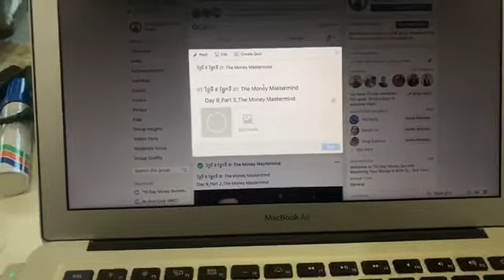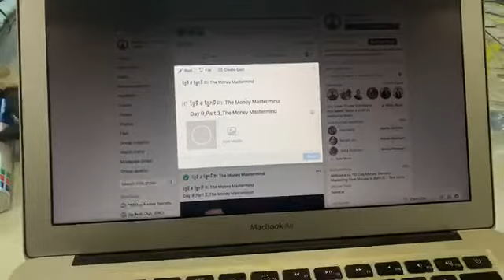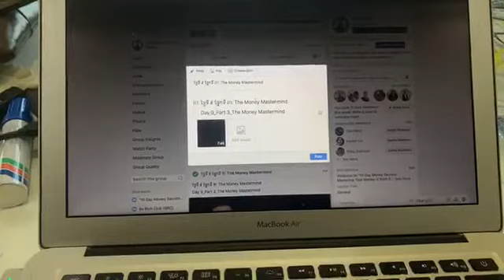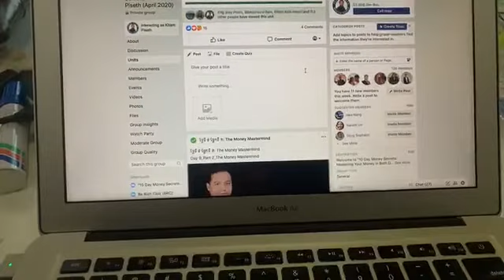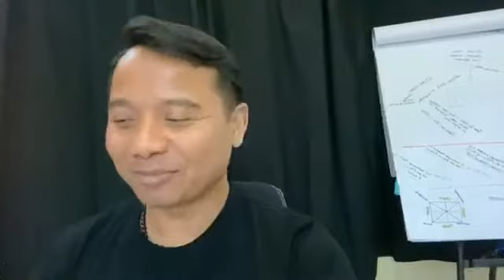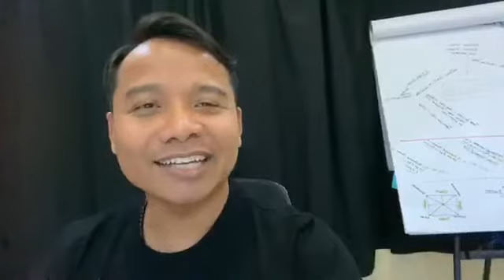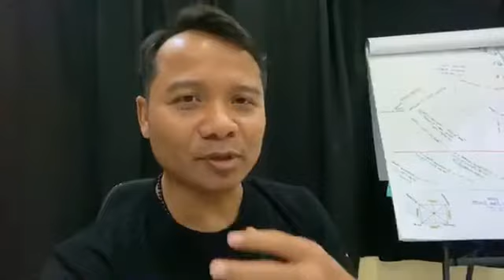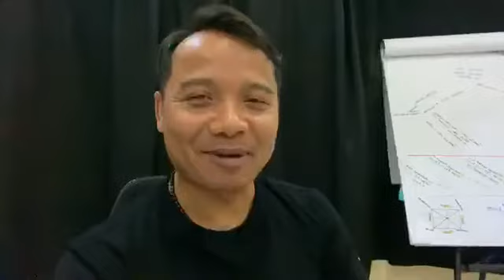កម្មវិធី អាថ៍កំបាំងលុយ ថ្ងៃទី ៩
👀 ចុះឈ្មោះចូលរួមកម្មវិធី “10 Day Money Secrets” សូមទូរសព្ទ័មកក្រុមការងារ 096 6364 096

Manage Your Money. And Potentially Grow Your Income In Crazy Time!

👉Access to “Kham Piseth 10 Day Money Secrets” Program
👉 Exercises and Action Steps You Can Take to Manage and Grow Your Money
👉 Private Money Secrets Community (Facebook Private Group)
👉 Exclusive Video Live by Kham Piseth (Unique Contents)
👉 You Ask Questions. Kham Piseth Answers
👉 Access to High-Value Videos by Kham Piseth (No one has seen before)
👉 Bonus Videos To Support You Live A Healthy Life (Physically and Financially)

Kham Piseth, co-author of Two Amazon Books. He is recognized as the most Trusted Coach because he has helped students and clients become successful faster and make more money. He has coaching programs to educate people like you on how to become more successful, make more money, experience inner peace and happiness. Some of his students went from zero to making millions of dollars. Life has never been this way before, he was struggling financially in the past. He spent his time studying psychology and the strategy of some of the most successful people on the planet. Eventually, he got to know a mentor who taught him one secret that successful and rich people in the world have mentors and coaches. He has followed his mentor’s teaching and continuing on working with different coaches. He now dedicates his life to teach the lessons he learned and his life experiences to action-oriented entrepreneurs and individuals who want to become successful, make more money while experiencing more happiness and inner peace.